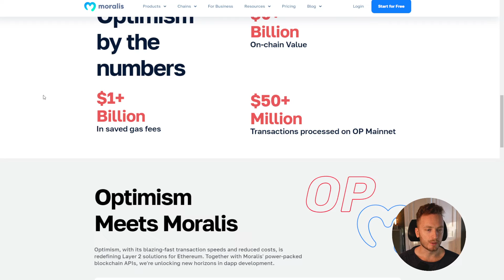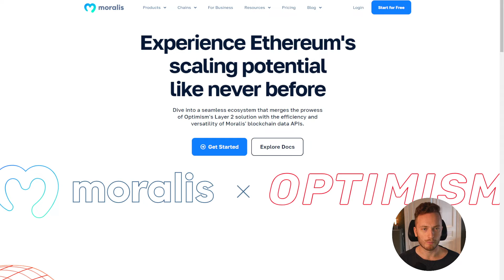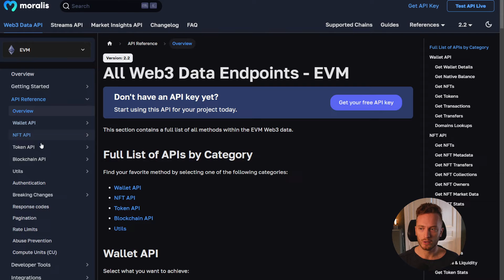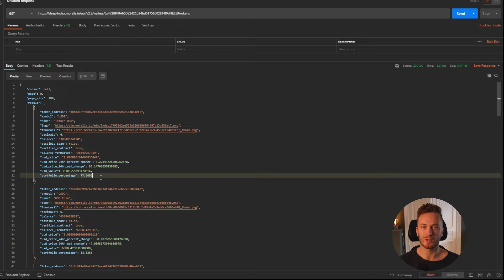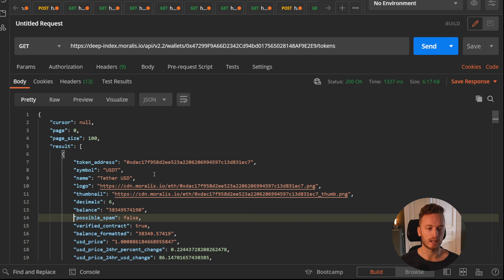🔴 How to build Optimism dapps with Moralis - New API's Live 🚀